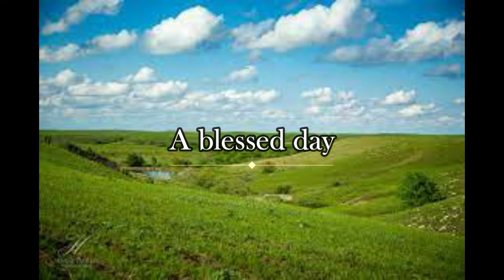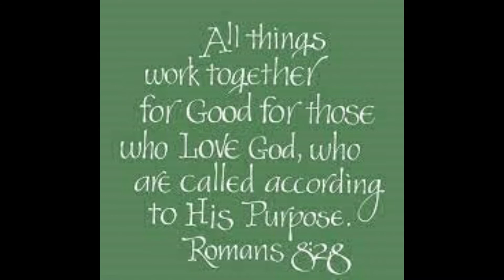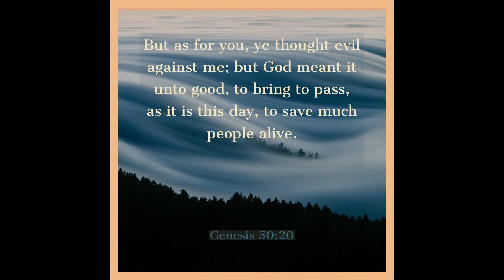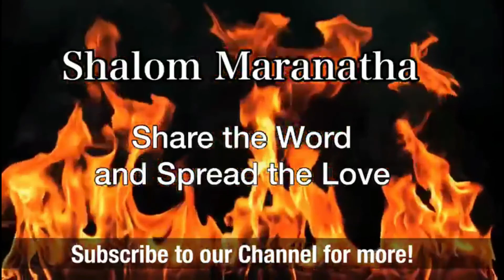Outreach 06.04.2022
Learn the importance of reaching out to those who are not saved.